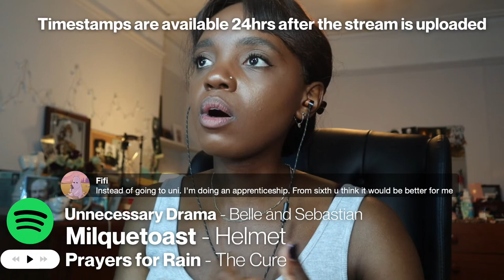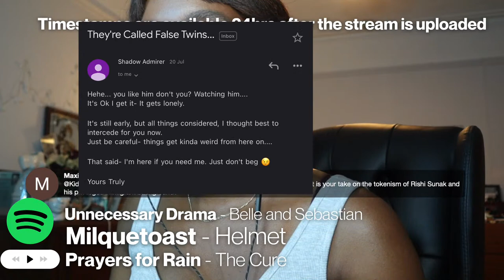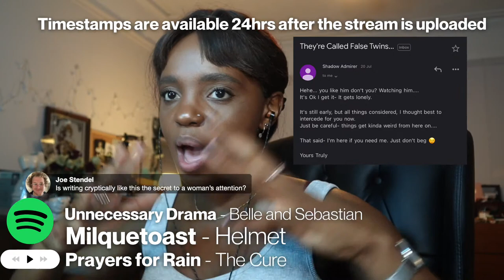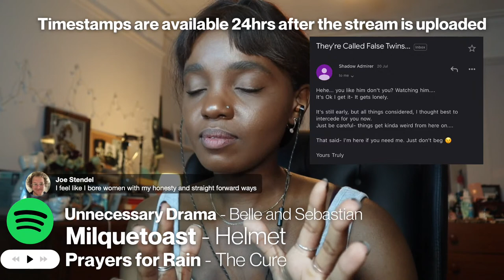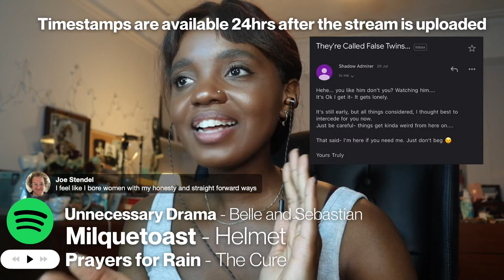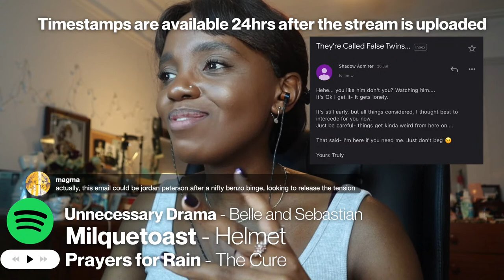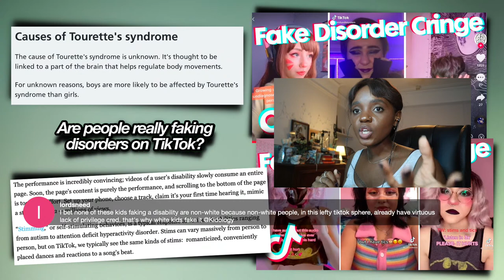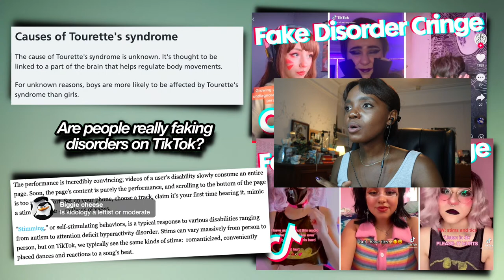The many complex layers of "faking" disorders online | Marketised education | Secrets to dating...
NB. Due to my terrible timing, I will be be covering VEGANISM on NEXT WEEK'S LIVESTREAM. I only briefly mentioned some points in this one so do bear with me. Thank you for your current feedback and I look forward to engaging with you in the next several days!

Timestamps are published 24hrs after the stream goes live. Thank you in advance for your patience!⋆⭑⋆

Thank you as always to our fantastic moderators, @zahrabahjawi867  and @kat2279  for their exceptional work and support!

⋆⭑READING REFERENCES | ARTICLE REFERENCES⭑⋆
(‘The unknown is scary’: why young women on social media are developing Tourette’s-like tics)
(I made reference to Philosophy Tube’s new play called ‘The Prince’ so here is some further information about that if you’re interested)
-- This is Going to Hurt: Secret Diaries of a Junior Doctor by Adam Kay (2017)

⋆⭑SONG REFERENCES | FILM REFERENCES⭑⋆
-- bmbmbmbm by black midi (song)
-- The Sensual World by Kate Bush (album, esp. The Sensual World, Love and Anger, Reaching Out, and The Fog)
-- The Red Shoes by Kate Bush (song and album)
-- The Line, the Cross and the Curve (1993) by Kate Bush*
-- The Odyssey (2016) by Florence + The Machine*
-- Tropico (2013) by Lana Del Rey*
-- Big Time (2022) by Angel Olsen* [including the album, esp. Big Time and Go Home)
-- Don’t Put Your Foot on the Heartbrake by Kate Bush (song)
-- There Goes A Tenner by Kate Bush (song)
-- Left Handed Kisses by Andrew Bird (song)
-- The Suburbs by Arcade Fire (song and short film)*
-- Just Another Diamond Day by Vashti Bunyan (album)
-- How Soon Is Now? By The Smiths (song)
-- That Joke Isn’t Funny Anymore by The Smiths (song)
-- Ultraviolence by New Order (song)
-- Ooh La La by Goldfrapp (song)
-- Burning Down The House by Talking Heads (song)
-- Joanna Newsom (artist)
-- Massive Attack (artist)
-- Fiona Apple (artist)
-- Zoe Keating (composer and cellist)
-- Enya (artist)
-- Nymphomaniac (2013)*
-- The Duke of Burgundy (2014)*
-- Everything Everywhere All At Once (2022)
-- Dogville (2003)*
-- How to Build a S*x Room (TV Series 2022-)
-- The Promised Neverland (Anime Series 2019-)
-- An Education (2009)